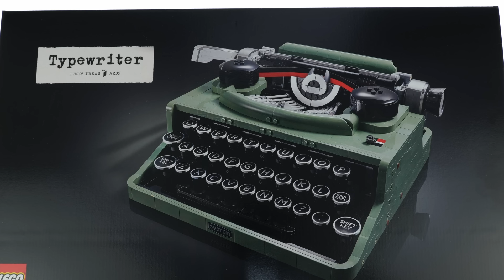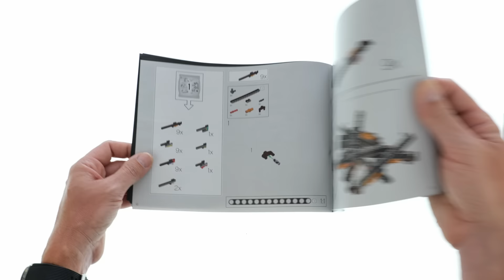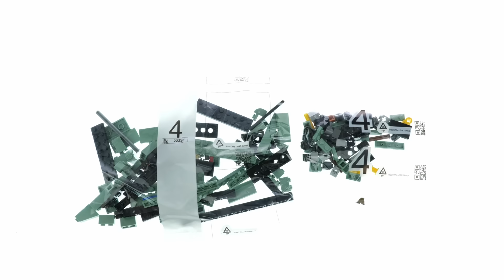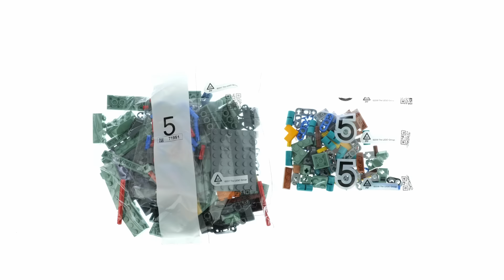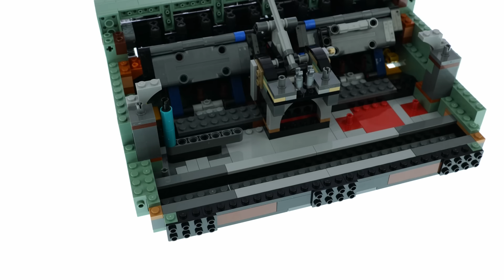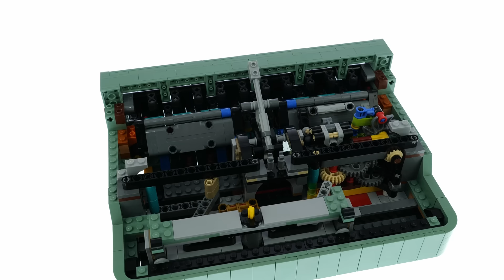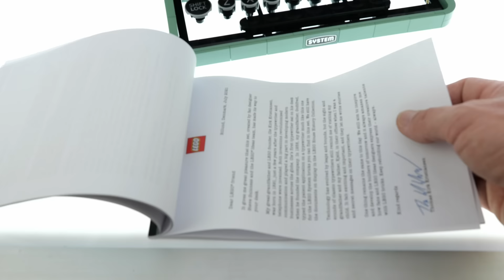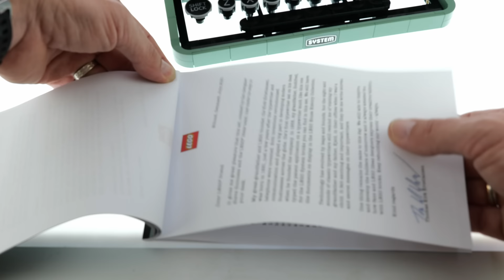LEGO Ideas 21327 Typewriter - LEGO Speed Build Review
Detailed look at LEGO Ideas 21327 Typewriter - LEGO Speed Build Review

2079 pcs
$199.99 / 199.99€

The other music in this Video is paid!